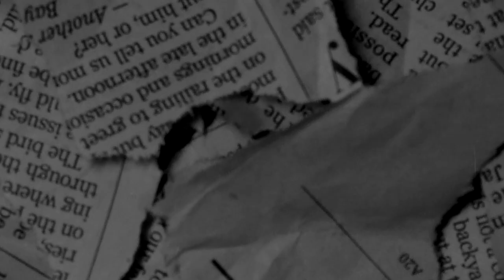[FREE] Young Slobe Type Beat - "Pressin Lines" (Prod @BoneProducedIt) | EBK Type Beat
🔌 FREE to use on YouTube Only WITHOUT MONETIZATION. Must purchase lease to monetize/stream, distribute, on platforms (Apple Music, Spotify, etc.).

Prod. BoneProducedIt x wydlazer